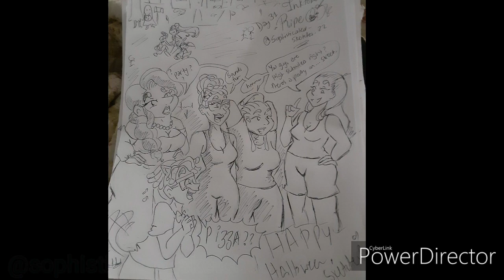More Late INKTOBER'S | Sorry Guys| Reupload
Hey guys! I know it's been a while, here are the rest of my Inktobers,  they are more updated on my Insta , but definitely trying to post more on YouTube , hope you enjoyed!  (Had to reupload, forgot Day 5 & 6 loll *Floof* hint ) :)

Yes, I am a college student and yes Im am taking 5 classes, which is insane, but honestly thank you guys for being such a great support and understanding, it really helps when im late like this :( , love u guys!

Comment which you liked best, love reading comments! 💖💖

More Art Videos soon, thank you guys so much for watching and please enjoy creating your own Sophisticated Sketches! :)